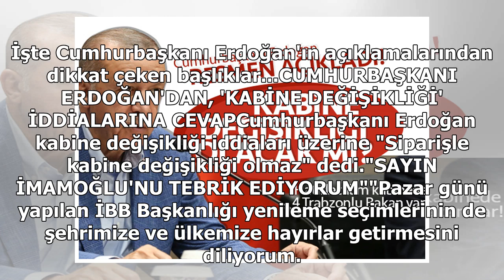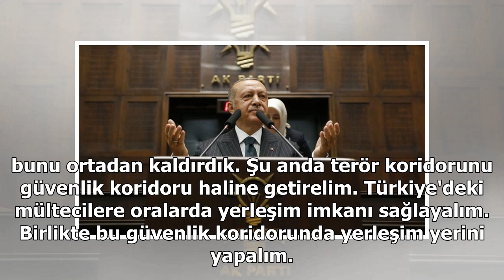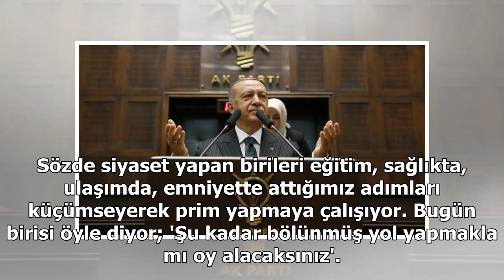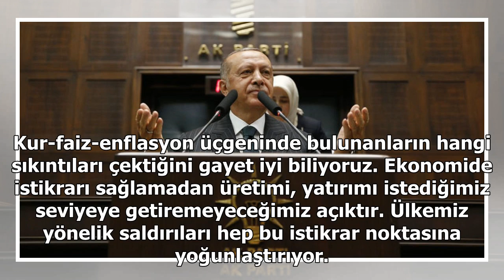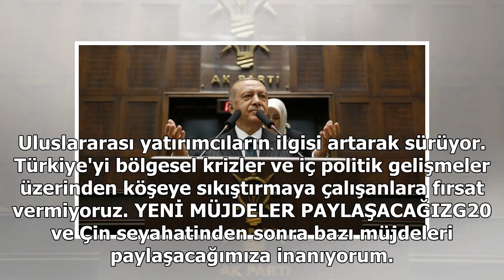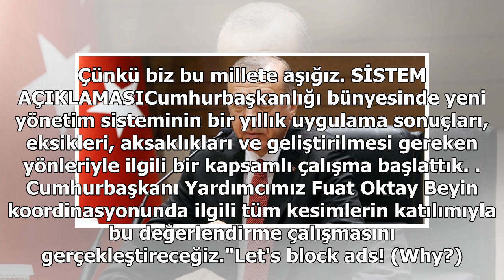Kabine değişikliği olacak mı?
Kabine değişikliği olacak mı? sorusu siyaset sahnesine, tekrarlanan İstanbul Büyükşehir Belediye Başkanlığı seçiminin ardından geldi. Cumhurbaşkanı Recep Tayyip Erdoğan'da 25 Haziran Salı günü TBMM'deki AK Parti grup toplantısında yaptığı konuşmada kabine değişikliği iddialarına cevap verdi. İşte Cu...